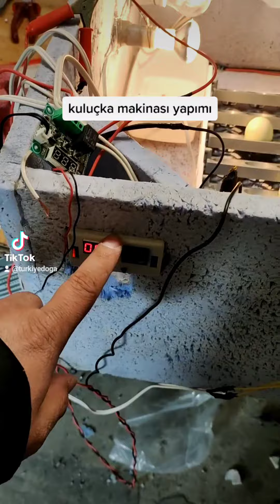kuluçka makinası yapımı aşama aşama mavi yumurta civciv i